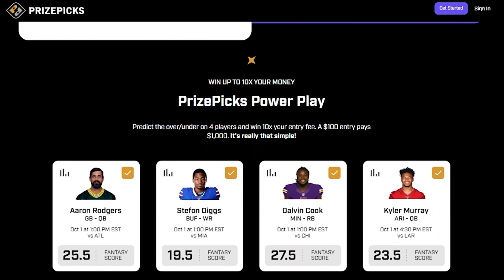PrizePicks NBA Fantasy Strategy & Picks Today | Sunday 6/12/22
Awesemo NBA DFS expert Nick Lepri gives you his favorite NBA PrizePicks today. Check out the FREE NBA player props for Warriors vs Celtics Game 5 and daily fantasy basketball lineup advice for Prize Picks Sunday, 6/12/22.

Get up to a $100 deposit match bonus when you sign up and make a deposit with PrizePicks

SHOW INDEX
0:00 Best NBA PrizePicks Player Props Today
0:41 Jaylen Brown
1:53 Al Horford
3:13 Derrick White